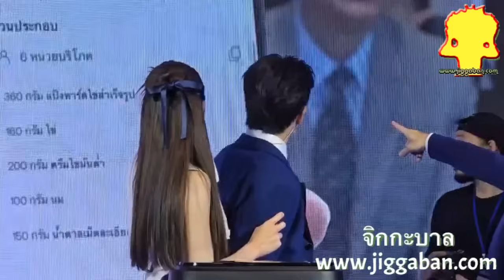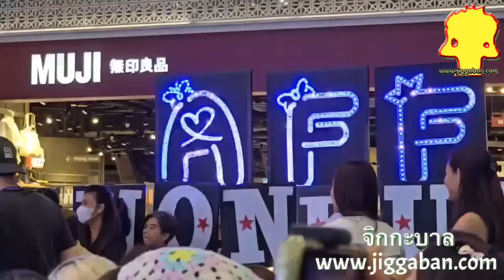แอฟนนกุล ควงคู่โชว์หวาน เรียกเสียงกรี๊ด “ฟิลิปส์หม้อทอดที่ใช่ เหมือนเจอคู่ใจที่ชอบ"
Philips AirFryer “ฟิลิปส์หม้อทอดที่ใช่ เหมือนเจอคู่ใจที่ชอบ" RapidAir Technology สิทธิบัตรเฉพาะของฟิลิปส์

ร่วมพิสูจน์เทคโนโลยีแห่งความกรอบนอกนุ่มใน อร่อย เฉพาะหม้อทอดฟิลิปส์ พบกับ "แอฟ ทักษอร ภักดิ์สุขเจริญ" และ "นนกุล ชานน สันตินธรกุล" ที่มาร่วมพูดคุยเกี่ยวกับไลฟ์สไตล์ในการทำอาหาร พร้อมลงมือทำเมนูกรอบอร่อยสุดพิเศษ

ในวันพุธที่ 31 กรกฎาคม 2567 เวลา 14.00 – 16.30 น. ณ ชั้น G ศูนย์การค้าสามย่านมิตรทาวน์